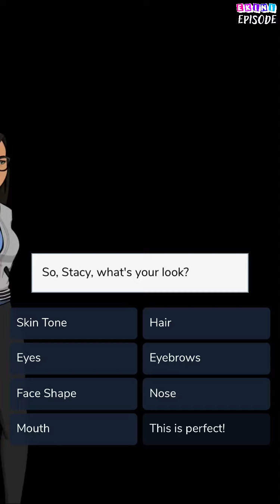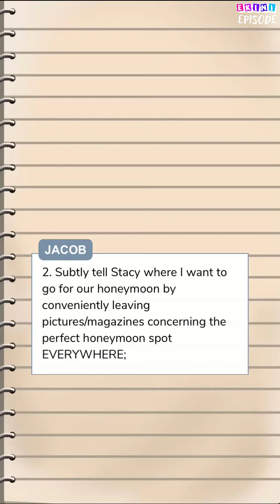Backup - Episode 10 | Episode Choose Your Story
On your 28th birthday, you and your best friend decide to get married, respecting a deal made years ago.

Credit: Ellie F.